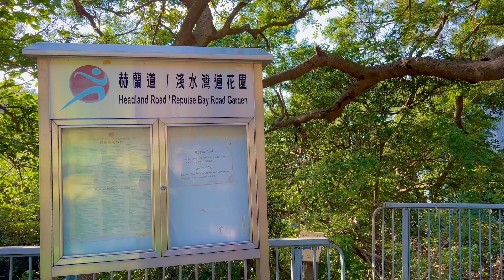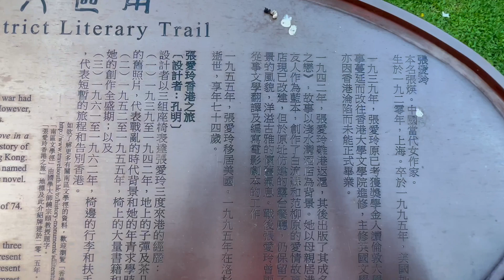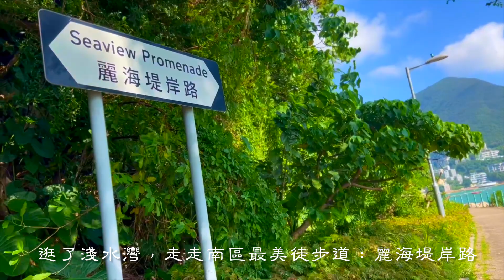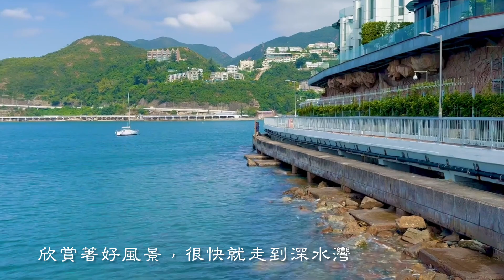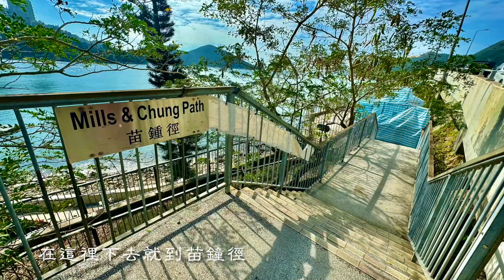七日徒步環繞港島（五）：徒步在南區最美風景里/Seven-day hiking around Hong Kong Island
徒步第五天，欣賞了港島南區最美風光精華，南灣海灘、中灣海灘、淺水灣海灘、深水灣海灘，走過香港最美沿海步行道，翻越了南朗山，海洋遊樂城、深灣遊艇會，山海風光、名人名宅，盡收眼底，美不勝收